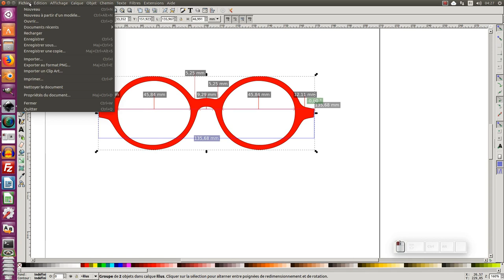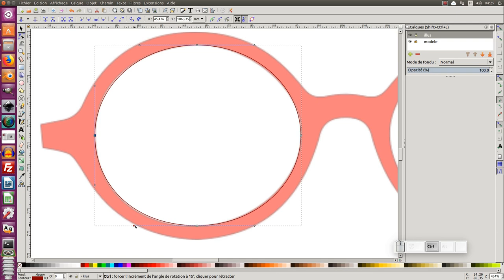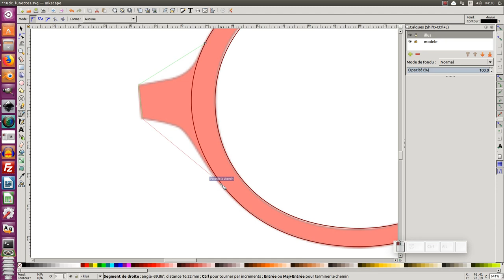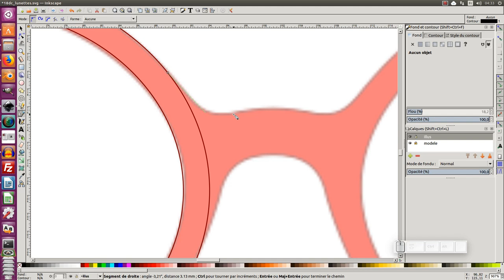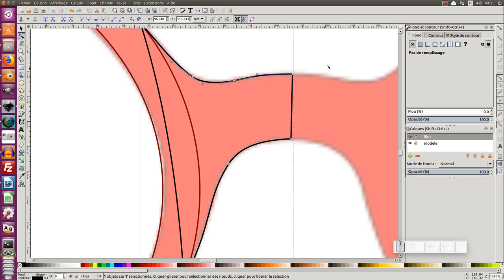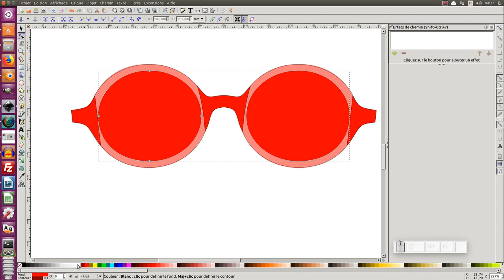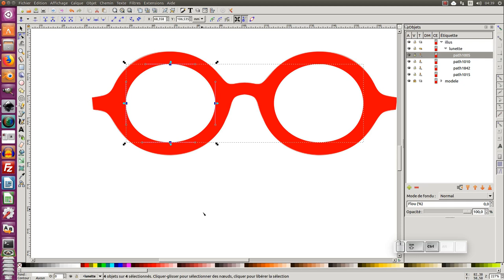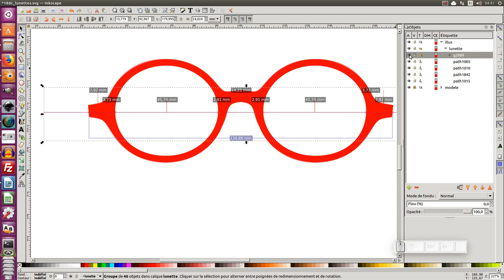Tuto inkscape 0.92.3 : créer des lunettes pour la découpe laser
Attention ! je parle dans la vidéo d'impression 3D mais il s'agit plutôt de découpe avec une machine laser... :b
Nous allons voir dans ce tuto (intermédiaire), comment créer des lunettes pour la découpe laser.

Télécharger le fichier final au format .svg à cette adresse :
(clic droit enregistrer sous... et ouvrir avec inkscape)